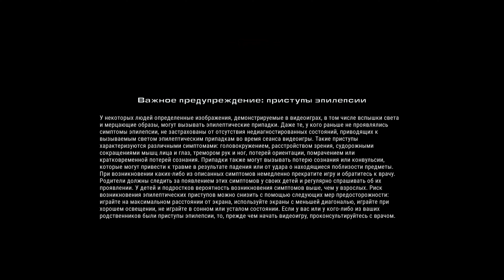Прохождение GRID Legends - Часть 24. Карьера